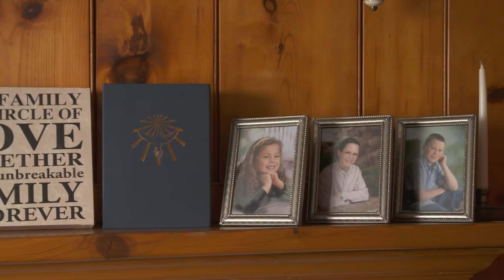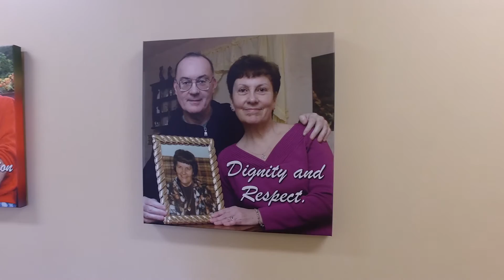2017 Walk for Hospice Honorary Family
For many families, Hospice of the South Shore has helped ease the burden of caring for their loved ones in their final days - with compassion and dignity. In this video, the Smith Family shares their hospice experience and how caregivers provided hope, strength and comfort to their beloved father and grandfather, Roy Smith.